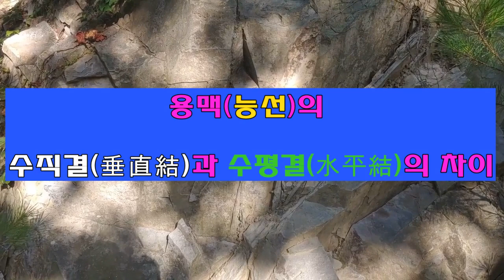용맥의 수직결과 수평결의 차이 - 중은의 풍수이야기 149